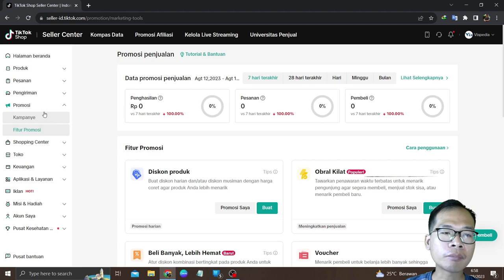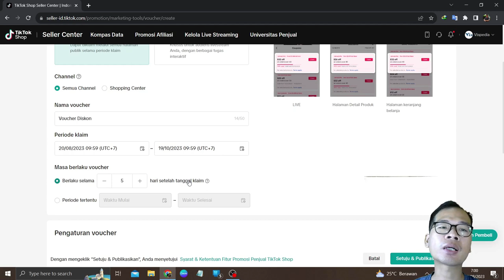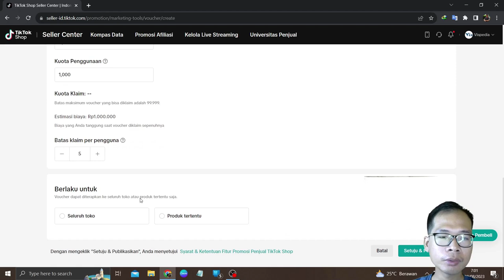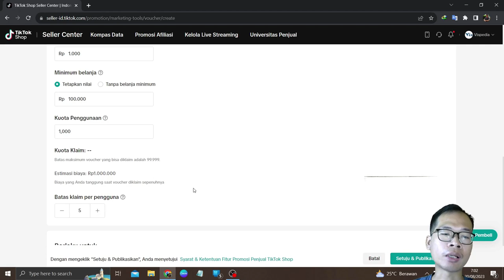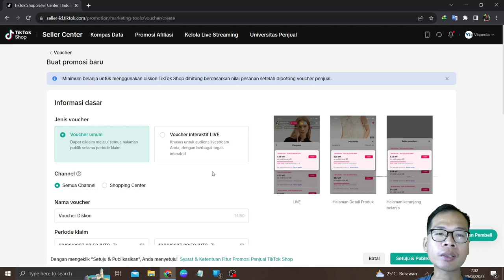Cara Membuat Voucher Umum Tiktok Shop Untuk Meningkatkan Konversi Penjualan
Di video ini seperti biasa saya akan menjelaskan tentang: Cara Membuat Voucher Umum Tiktok Shop Untuk Meningkatkan Konversi Penjualan